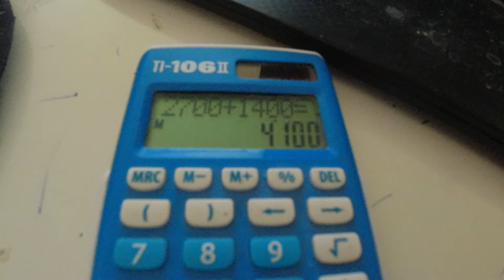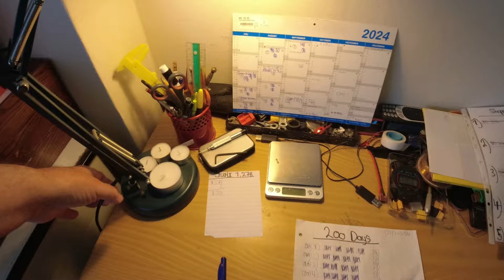MongoTV_5806 - John Venter På Bedre Tider - Del 1366 - Dag 1298 af 1.000 Dage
DEL 1366 - Godmorgen og god SØNDAg, her klokken 5 morgen ?? :-) Jeg vågnet omkring klokken 1.30 nat, og var lige oppe, og drikke et glas kold cola. Og igen, omkring klokken 2.15 nat, og drikke mere cola. Jeg har vist drømt, lidt tosset i nat, og vågnet. Ikke et mareridt, men en eller anden tosset drøm, jeg ikke kan huske nu. Jeg har høfeber eller andet, som Coronavisus feber, og lidt syg feber drøm ? Det er nok også derfor, at jeg følser mig, meget varm nu ? Men jeg er jo også, desværre, 120 kilo i vægt igen :-) Jeg må tabe mig, en 20-30 kilo, så jeg kan få det lidt bedre engang i fremtiden. Også hvis jeg engang, skal begynde på, at lære, at flyve Ultra light fly. Jeg kigget på det i nat, en 1-2 timer, om flycertifikat og klubber. Men jeg melder mig ikke ind i en klub, lige nu.